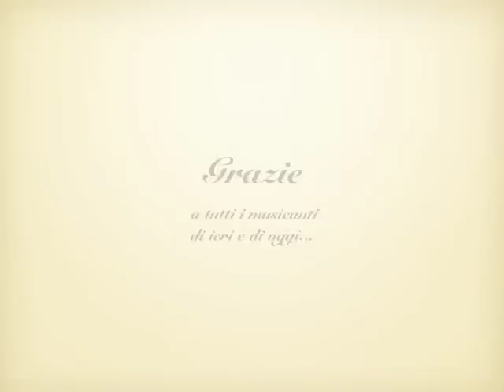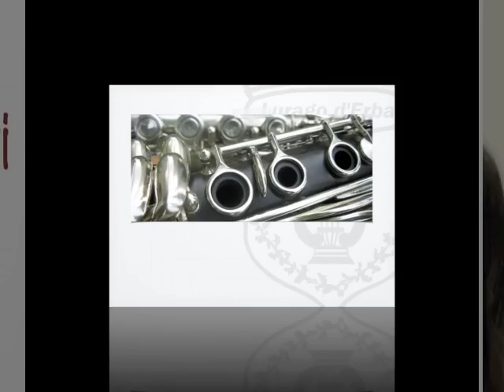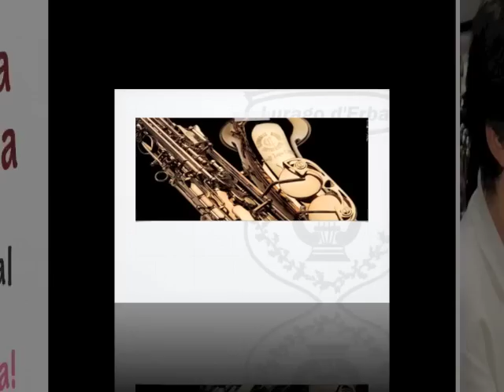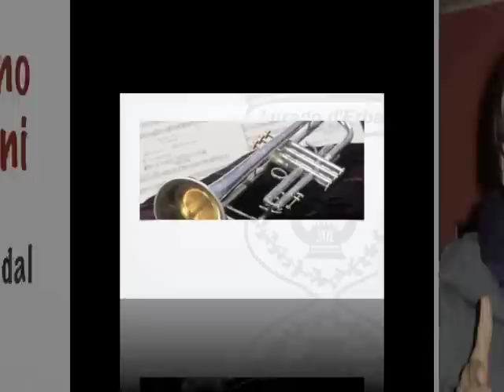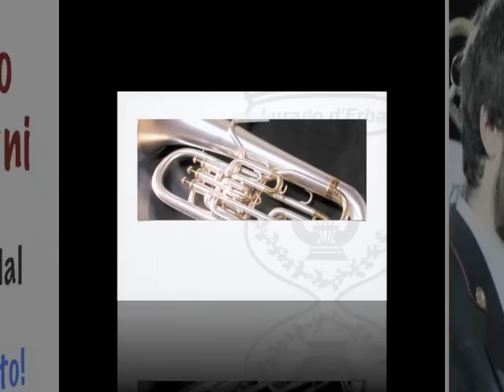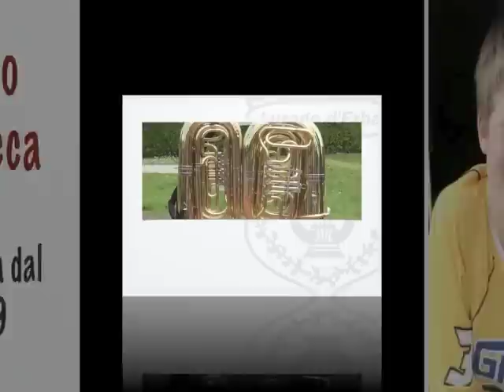90 anni di musica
Grazie ad ogni musicante, allievo, presidente, maestro, aiutante e amico del Corpo Musicale Mons. G. Nava di Lurago d'Erba